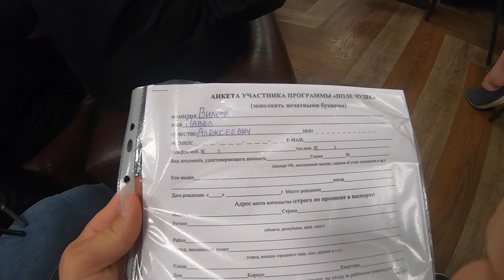(МузВлог#74) Поездка на Поле-чудес!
ПОДДЕРЖКА КАНАЛА:
КАРТА 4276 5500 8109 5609